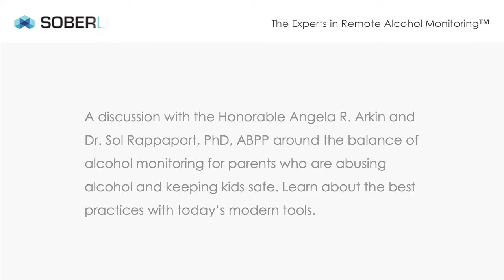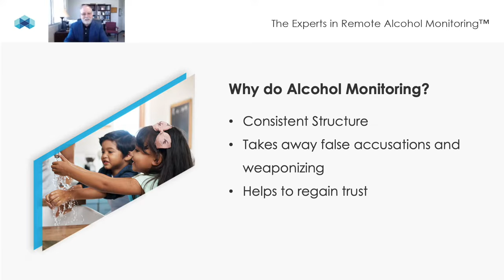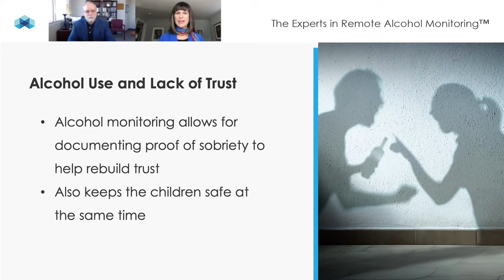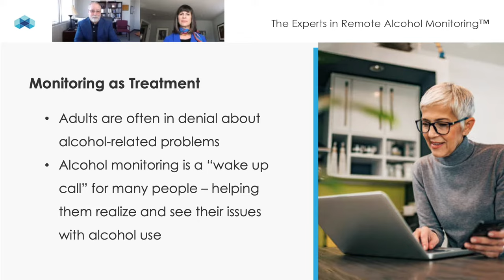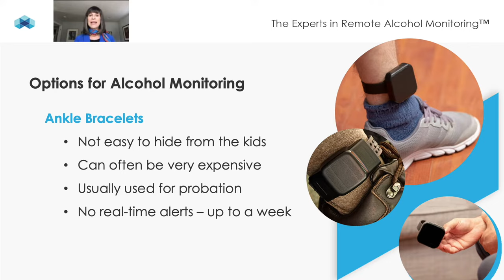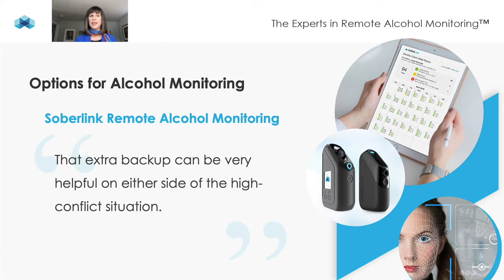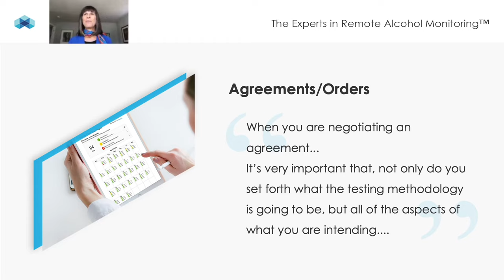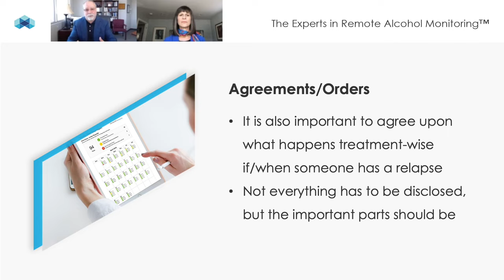Alcohol Monitoring and Sustainable Parenting Time ft. Hon Angela R. Arkin and Dr. Sol Rappaport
A discussion with the Honorable Judge Angela R. Arkin and Forensic Psychologist Dr. Sol Rappaport, ABPP around the balance of alcohol monitoring for parents who are abusing the substance, including guidance for keeping kids safe. Learn more about the best practices with today’s modern tools.

The Soberlink system was designed to empower people in the fight against alcohol addiction. Soberlink is an accountability tool that has helped thousands of people in early recovery. If you haven’t heard of Soberlink, they are The Experts in Remote Alcohol Monitoring Technology™ with a discreet device that has facial recognition and sends real-time results to the user’s recovery circle. Studies show that monitoring in early recovery can help improve outcomes, and 4/5 Treatment Providers strongly recommend Soberlink's remote monitoring system. Try Soberlink today to join the hundreds of Treatment Professionals who are already benefiting from this proven telehealth tool.